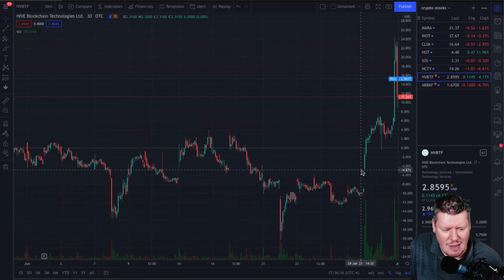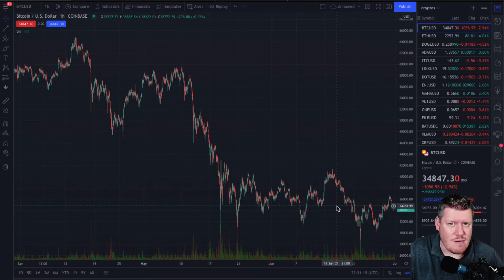BLOCKCHAIN STOCKS UPDATE RIOT BLOCKCHAIN (RIOT) MARATHON DIGITAL (MARA) SOS LIMITED (SOS) HUT 8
BLOCKCHAIN STOCKS UPDATE RIOT BLOCKCHAIN (RIOT) MARATHON DIGITAL (MARA) SOS LIMITED (SOS) HUT 8 AND HIVE BLOCKCHAIN

Micro Investor Youtube channel talks about the stock market, investing, money and other financial topics. Most subjects covered range from technology, EV, cloud computing, dividend investing and cryptocurrencies. Micro Investor's content is for entertainment only. In no event will Micro Investor be liable for any loss or damage of any kind whatsoever. It is always recommended to talk to a financial advisor before making financial decisions. Thank you.